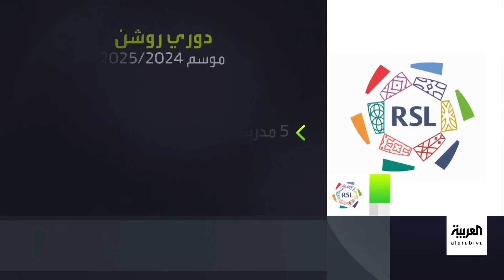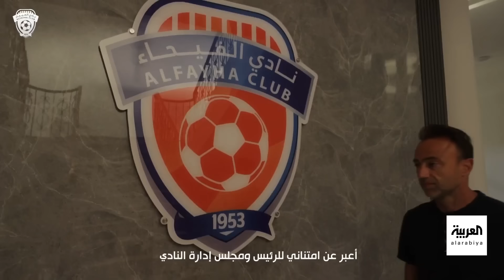في المرمى | أسطورة ليفربول: سنوقع مع ثنائي الاتحاد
0:00 المقدمة
0:57 الأهلي يتعاقد مع
1:42 عرض أبرز المحطات في مسيرة
5:35 إيفان_توني الخيار المناسب لـ الأهلي؟
12:34 لاعبون بارزون مثلوا بيرسوت
14:38 لماذا لم يتم التوقيع معهما حتى الآن ؟
27:52 استقالة المهيدب من مجلس إدارة النادي
30:49 ماهو تعليقك على استقالة المهيدب؟
38:08 استمرار سيطرة المدربين على
40:42 لوران بلان مدرب الاتحاد قريب من اللاعبين
45:46 النصر "نضحك يومين ونبكي سنة"